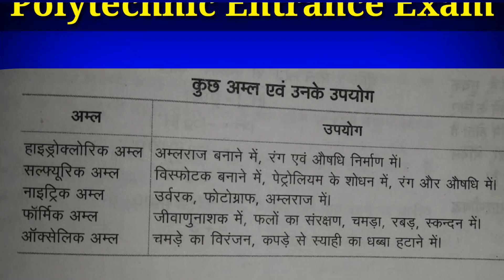Up polytechnic entrance exam 2019 most important topics, questions in chemistry